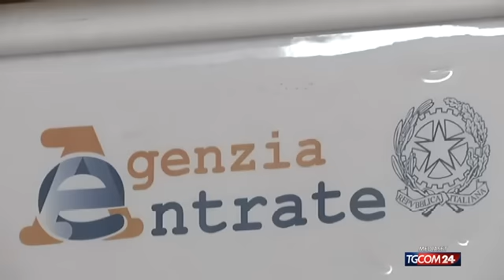Proroga Superbonus, salve le villette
In arrivo la proroga al Superbonus al 110% per le villette. In commissione Finanze c'è l'accordo per far slittare la scadenza al 30 giugno, e forse oltre, fino al 30 settembre, usufruendo dell'agevolazione piena al 110%, se è stato compiuto almeno il 30% dei lavori.